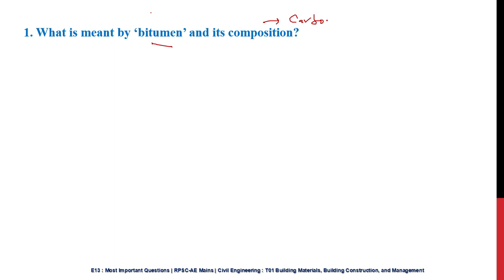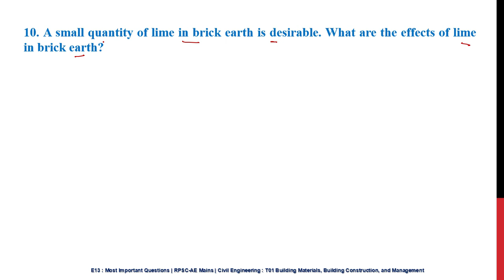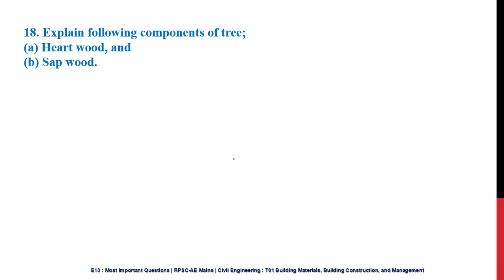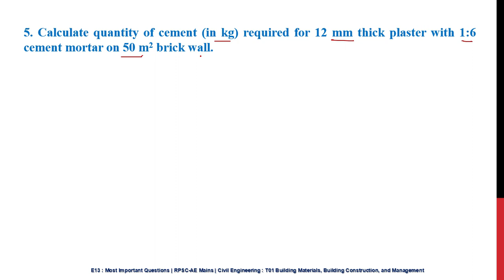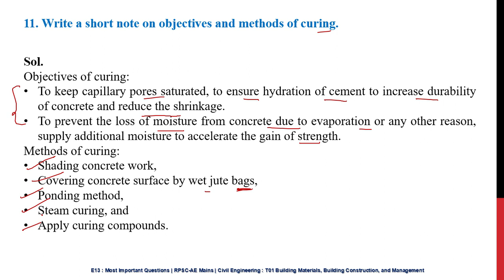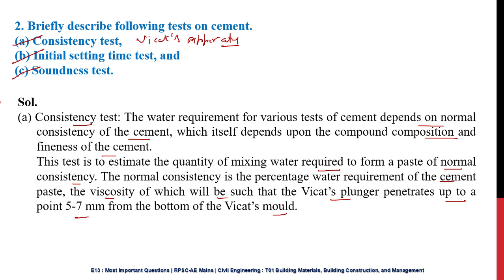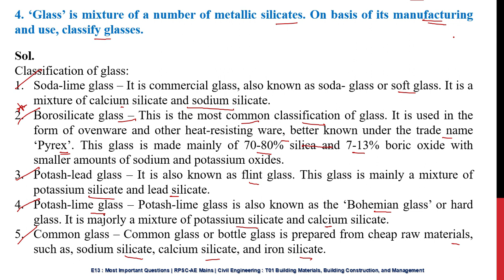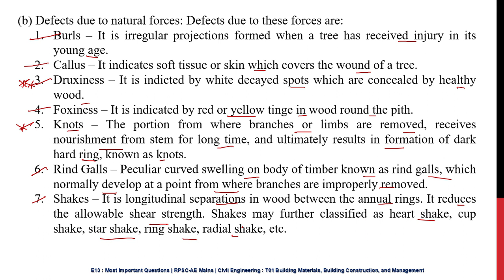E13: Most Important Questions | RPSC AEn Mains | Civil Engineering | T01: Building Material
This video series of titled “Most Important Questions” is dedicated for Civil Engineering Aspirants of RPSC Assistant Engineer Mains Exam. In this series, we will cover all important questions of each technical subjects those may be asked in the coming Exam. Every Episode of series will cover 2, 5 and 20 Marks category question as per the existing pattern of RPSC. All questions will have their solutions in appropriate way within the defined word limit.

RPSC AEn Mains Civil Engineering Self Assessment Test (SAT) Test Series

RPSC AEn Mains  Social Aspects of Engineering (SAE) Test Series for Civil, Electrical & Mechanical Engineering Test  Series

SSC JE 2019 Prelims Online Test Series for Civil Engineering (Free Demo) also avaliable.

SSC JE 2019 Prelims Online Test Series for Electrical Engineering (Free Demo) also avaliable.

SSC JE 2019 Prelims Online Test Series for Mechanical Engineering (Free Demo) also avaliable.